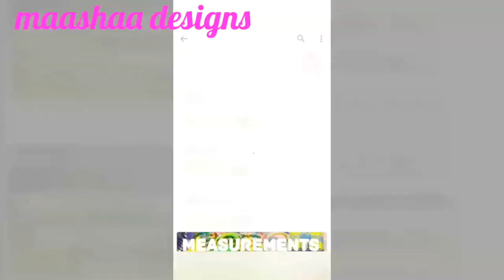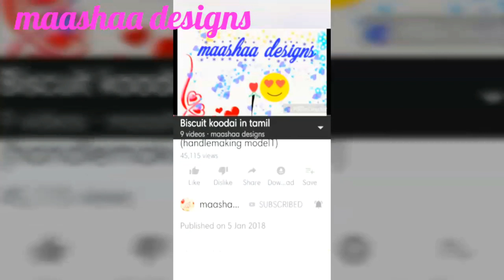Tamil1roll wire basket full clear tutorial(english subtitles)/running wire koodai/1ரோல்கூடை